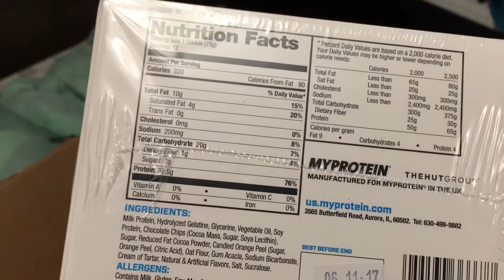My Supplementation Stack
Video on the supplements I take and information about each of them.